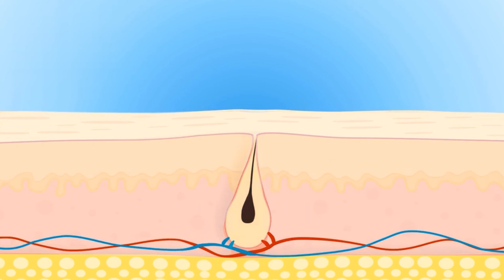𝐃𝐢𝐯𝐞𝐫𝐠𝐞 𝐇𝐚𝐢𝐫 𝐒𝐞𝐫𝐮𝐦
𝐃𝐢𝐯𝐞𝐫𝐠𝐞 𝐇𝐚𝐢𝐫 𝐒𝐞𝐫𝐮𝐦 is a super potent, multi-functional hair growth serum containing 5 proven ingredients.
𝐂𝐚𝐩𝐢𝐱𝐲𝐥 𝟓%, 𝐑𝐞𝐝𝐞𝐧𝐬𝐲𝐥 𝟑%, 𝐏𝐫𝐨𝐜𝐚𝐩𝐢𝐥 𝟑%, 𝐀𝐧𝐚𝐠𝐚𝐢𝐧 𝟑% + 𝐁𝐚𝐢𝐜𝐚𝐩𝐢𝐥 𝟒%.
Starts to show reduction in hairfall by 8th week and new hair growth by 12th week. A completely safe, yet powerful serum for both men & women, that can be used everyday without any side-effects that are generally associated with other treatments like Minoxidil.
Infused with Saw Palmetto Extract and Sanguisorba Officinalis (SO).
Root Extract to further boost the performance of the serum.
Derm innovative
Quality with Innovation.
📬 𝗠𝗲𝘀𝘀𝗲𝗻𝗴𝗲𝗿:
👉 m.me/derminnovative